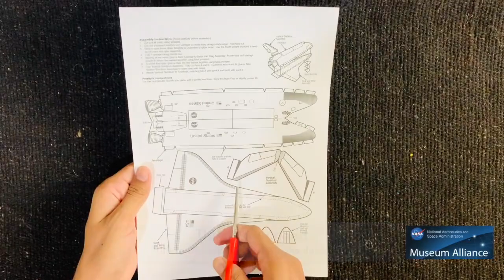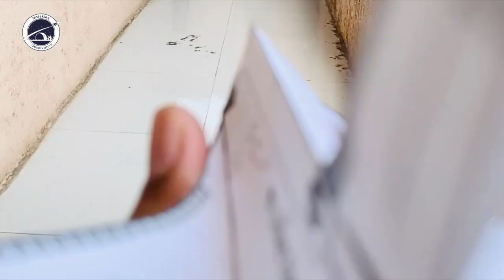how to make Space shuttle[ video 5 ]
Space shuttle is a partially reusable rocket-launched vehicle designed to go into orbit around Earth, to transport people and cargo to and from orbiting spacecraft, and to glide to a runway landing on its return to Earth’s surface that was developed by the NASA. Let's learn to make the NASA space shuttle today!
You can print this on a normal printing paper or on executive bond paper for a better lift. Alternatively if the printer isn’t available for you then you can Screen Trace by using butter paper and then draw a shuttle on a craft paper. This Shuttle glides really well and creates lots of excitement. Enjoy!

Natskies Balloon Rocket Experiment [Video 2 ]👇🏻